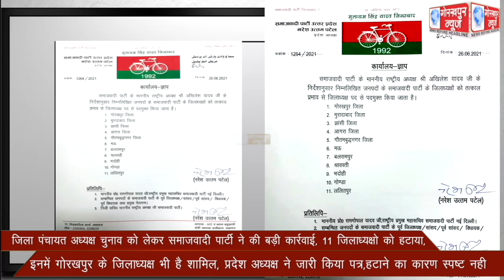जिला पंचायत अध्यक्ष चुनाव को लेकर समाजवादी पार्टी ने की बड़ी कार्रवाई, 11 जिलाध्यक्षो को हटाया, इनमें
जिला पंचायत अध्यक्ष चुनाव को लेकर समाजवादी पार्टी ने की बड़ी कार्रवाई, 11 जिलाध्यक्षो को हटाया, इनमें गोरखपुर के जिलाध्यक्ष भी है शामिल, प्रदेश अध्यक्ष ने जारी किया पत्र,हटाने का कारण स्पष्ट नही